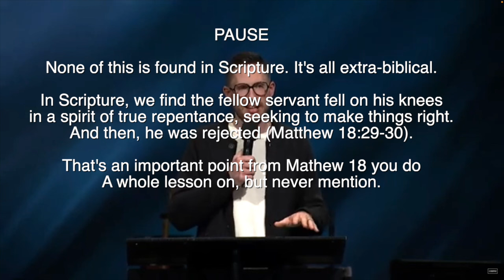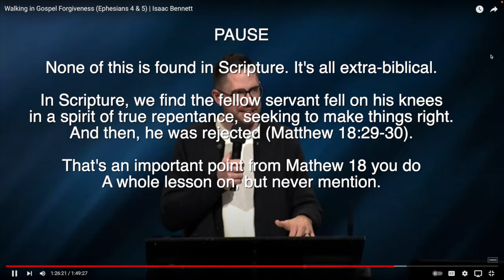Misty Edwards, Tithes, and IHOP KC's message (Short Update)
This video is a short update where I touch on a few issues. How tithing has been exploited in the church (including at IHOP) - the extra-biblical nature of Isaac Bennet's most recent message from IHOP KC's stage on "forgiveness" - and some of my initial thoughts on the Misty Edwards news.